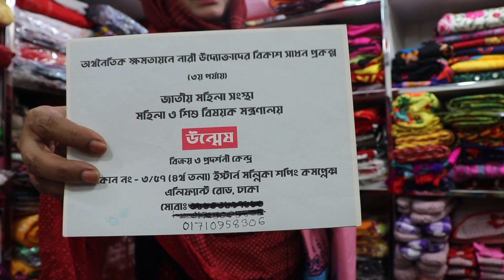পাইকারী দামে আড়ং এর ব্লক প্রিন্টের বেডশীট কিনুন কম দামে ll Wholesale price